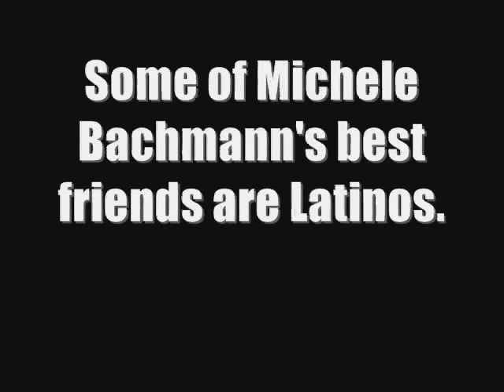Michele Bachmann discusses visit with Sheriff Arpaio.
Congresswoman Michele Bachmann joined Mike Broomhead in the studio at KFYI in September 14, 2011.